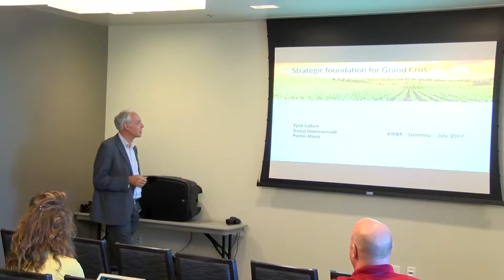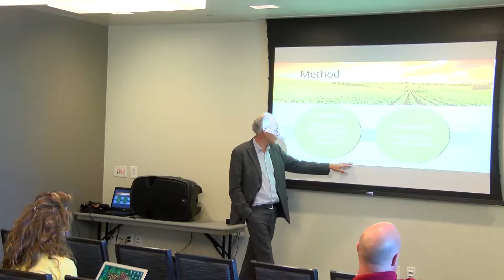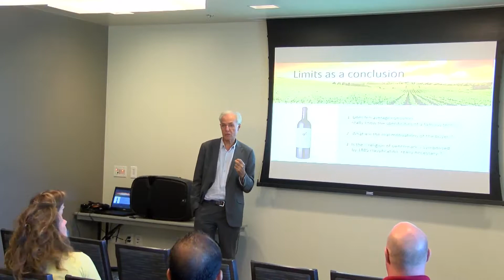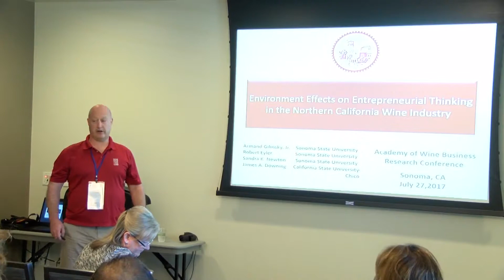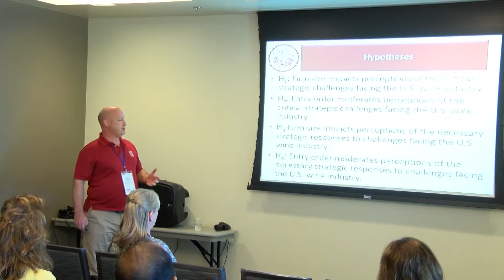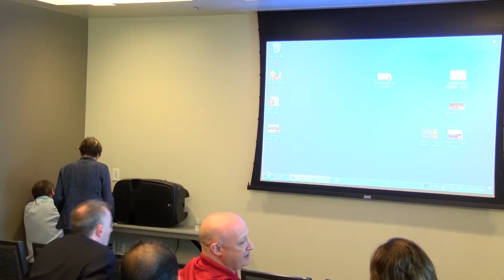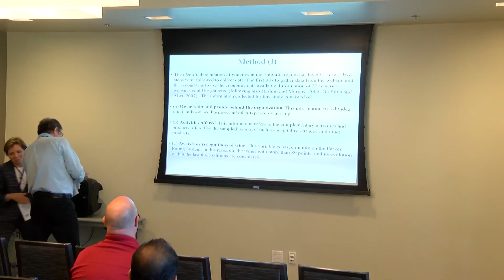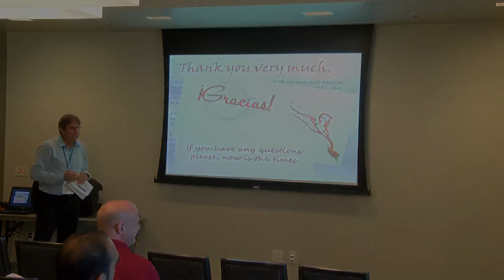Academy of Wine Business Research Conference - Management Strategy 7-27-17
The Academy of Wine Business Research is an international society of academics and scholars who devote their research and thought leadership to economic, social and management issues of the global wine sector. The Wine Business Institute at SSU has been involved with the annual conference since its founding and previously hosted the gathering in 2005.

The conference brought together leading wine business researchers from Austria, Australia, Brazil, Chile, China, France, Germany, Italy, New Zealand, Spain, and the U.S. for a deep dive into leading-edge ideas on how to build profitable and responsible wine businesses.

The conference theme was People, Performance & Passion: Evolving Research Perspectives.

The Management Strategy session explored the following topics:

- An exploratory cluster analysis of the wineries in the DO Emporda
- Relationship between business model and strategy in the wine industry: an exploratory study
- Strategic foundations of Grand Curs
- Environment effects on entrepreneurial thinking in the Northern California wine industry